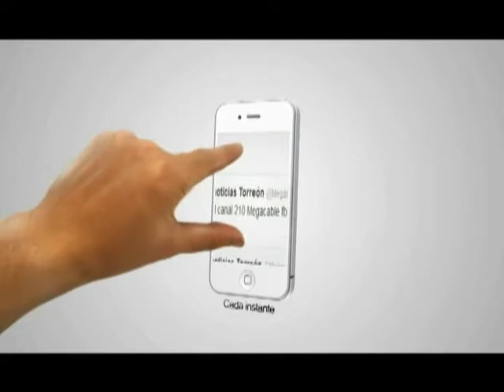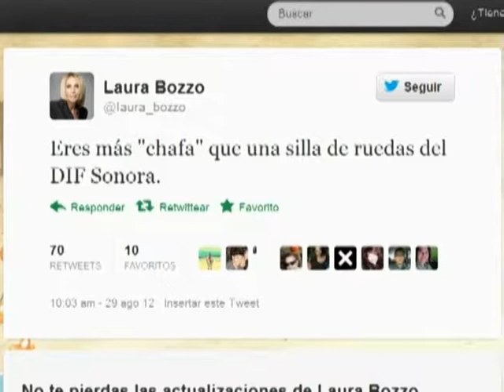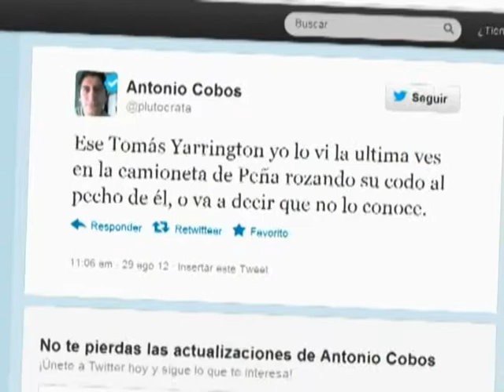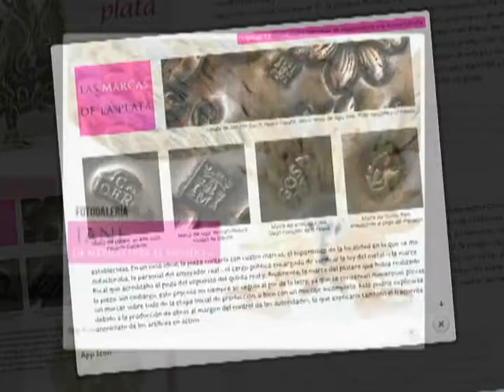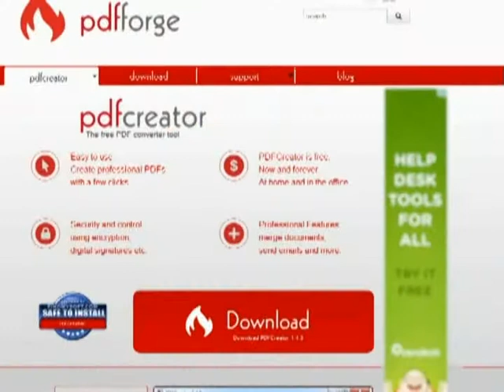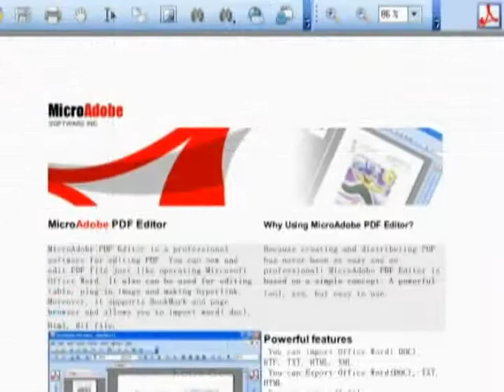Lurk Moar 29 08 12 - DIF Sonora, Tomás Yarrington, Abuelita de Facebook, Museo Arocena, PDF Creator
Transmite de lunes a viernes 8:30 de la noche por Megacanal Laguna, en Torreón, Matamoros y Francisco I. Madero, Saltillo y Monclova, Coahuila y en Gómez Palacio, Lerdo y Durango, Durango.

DIF Sonora
Luego de que la Sedesol donara 550 sillas de ruedas con asientos de plástico y armazón de acero al DIF de Sonora, los mensajes de burla no se hicieron esperar en Twitter.
Las críticas van desde lo "tacaños", que según los usuarios fueron las autoridades, hasta la creación del concepto "Tunéame la Silla".
El revuelo ha sido tal, que el titular de la Secretaría de Desarrollo Social en Sonora, Luis Carlos Plasencia, reveló en conferencia de prensa el origen de los artefactos y el criterio para usar los materiales con las que fueron fabricadas las famosas sillas.
Según el funcionario, las sillas fueron donadas por la fundación Free Wheel Chair Mission, para ser repartidas entre personas discapacitadas y con alta vulnerabilidad socioeconómica.  Aún así los tuiteros  no dejaron de comentar el caso hasta convertir "DIF Sonora" en Trending Topic.
Tomás Yarrington
El nombre del ex gobernador de Tamaulipas, Tomás Yarrington, saltó a las tendencias después que la titular de la PGR, Marisela Morales confirmó que un juez federal giró orden de aprehensión en su contra y ya solicitó ayuda de la interpol para su localización.
A Yarrington se le acusa de delitos contra la salud, en su modalidad de fomento.  Hasta el momento, la PGR no tiene información alguna sobre su paradero.
Con la participación de Interpol, la búsqueda contará con la colaboración de 190 países miembros de dicha organización policiaca.
Abuelita facebookera
La usuaria de Facebook con mayor edad visitó las oficinas del sitio social y se entrevistó con su creador, Mark Mark Zuckerberg.
Aunque el sitio nació originalmente como un punto de encuentro para universitarios, la red social se ha expandido para incluir a usuarios de todos los ámbitos de la vida.
Este lunes, una de esos usuarios recibió un tour especial por las instalaciones de Facebook.  Florence Detlor, con 101 años, es la usuaria registrada con mayor edad en el sitio de conexiones sociales.
Curiosamente la señora Detlor vive en la misma ciudad que aloja la sede de Facebook en California. Se graduó de la universidad en 1932 y de acuerdo a su perfil, está en búsqueda de un buen libro.
El Museo Arocena presentó hoy un catálogo digital para iPad.  Se trata de "México en plata: cinco siglos de identidad compartida".
El catálogo es una compilación de la magna exposición temporal que tuvo el museo para celebrar la identidad mexicana a través de las más altas manifestaciones artísticas por medio de la plata.
De acuerdo a los creadores de la aplicación, la plata es el alma de México y la exposición dedicada a este noble metal merecía quedar plasmada en una aplicación.
La plata evoca conceptos como ambición, riqueza y conquista; tradición, arte popular, diseño contemporáneo y arte.
El anuncio se hizo junto con la presentación de la nueva página de internet del Museo Arocena.
"México en Plata" es una aplicación gratuita que ya puede ser descargada de y directamente desde iTunes en su iPad.
¿No le ha pasado que un mismo documento de Word abierto en dos computadoras diferentes tiene el acomodo o formato de texto todo cambiado?
Si enviara sus documentos en formato PDF ese no sería un problema, ya que se mantiene la distribución y formato, y usted tiene el control.
Hoy le recomendamos PDF Creator una pequeña utilidad que nos permite convertir nuestros documentos a formato PDF, asegurándonos que el destinatario lo vea con el mismo diseño y distribución que nosotros.
Crear documentos profesionales en PDF es tan fácil como imprimir un documento desde cualquier aplicación, además si lo requerimos, se pueden agregar contraseñas a nuestros documentos, de esa manera sólo podrán ser abiertos por personas autorizadas.
PDF Creator se puede descargar completamente gratis desde su sitio web oficial.